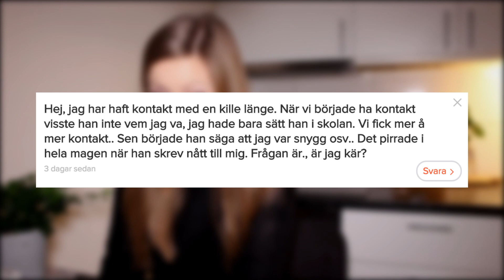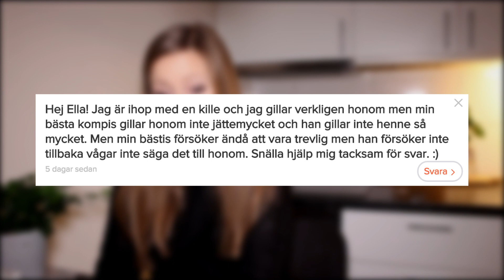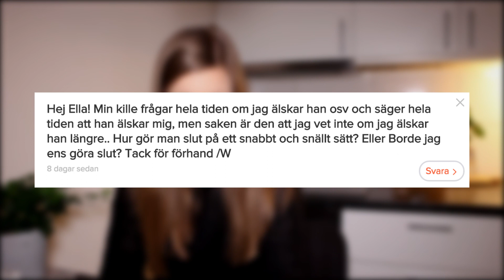"Jag är livrädd för att förlora oskulden" - Problemlösning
Jag är tillbaka med ännu en problemlösning!